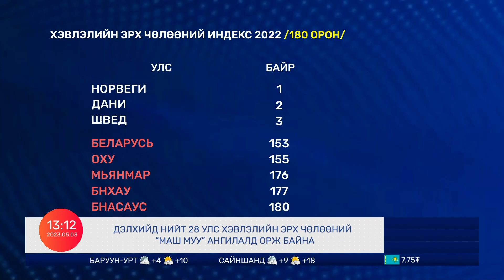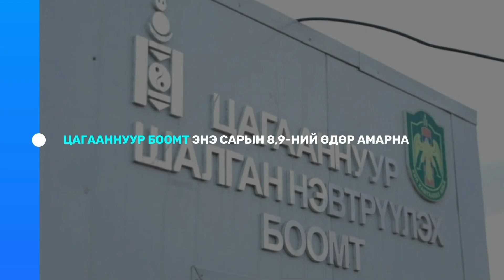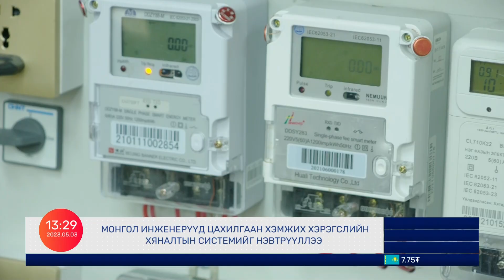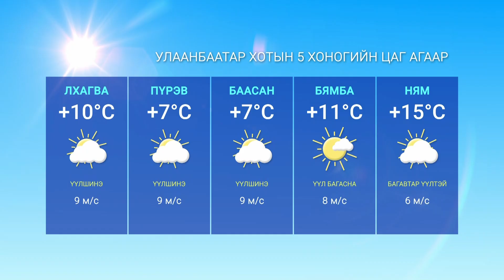200 гаруй сэтгүүлчид хэвлэлийн эрх чөлөөний нэгдсэн АКЦ зохион байгууллаа | 2023.05.03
Нэг Арав Мэдээллийн Хөтөлбөр | Өдрийн онцлох мэдээ:

-Дэлхийн 28 улс хэвлэлийн эрх чөлөөний “маш муу” ангилалд орж байна
-200 гаруй сэтгүүлчид хэвлэлийн эрх чөлөөний нэгдсэн АКЦ зохион байгууллаа
-Оны эхний дөрвөн сард гадаад худалдааны бараа эргэлт 7.7 тэрбум ам.долларт хүрлээ
-Монгол инженерүүд цахилгаан хэмжих хэрэгслийн удирдлага хяналтын систем нэвтрүүллээ